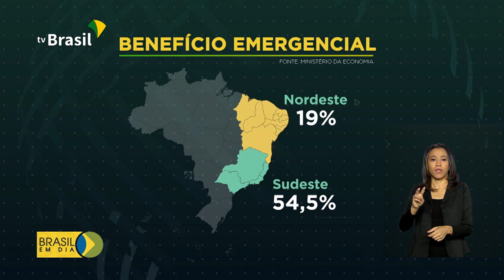Benefício Emergencial para Preservação da Renda e do Emprego evita mais de 7 milhões de demissões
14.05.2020 - Programa de proteção do emprego já conseguiu evitar mais de 7 milhões de demissões durante a crise do coronavírus.